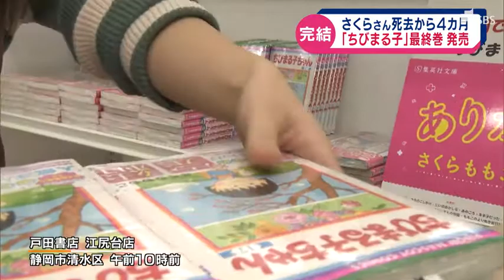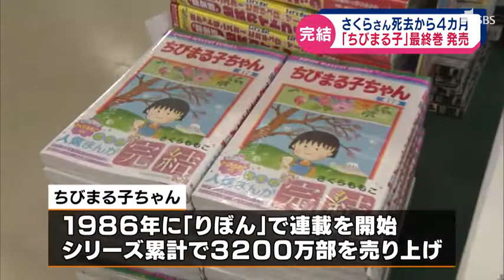「ちびまる子ちゃん」最終巻 発売 さくらももこさん ８月に死去